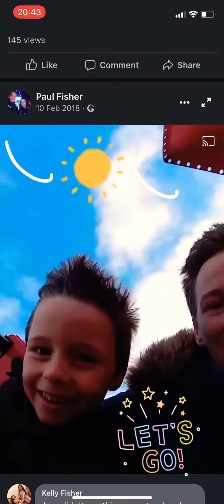Fair grounds with me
Let’s see some rides at the fair kidsrides faireides outandaboutwithme kidsvlog letsgo spinngingrides rides kidsfair #